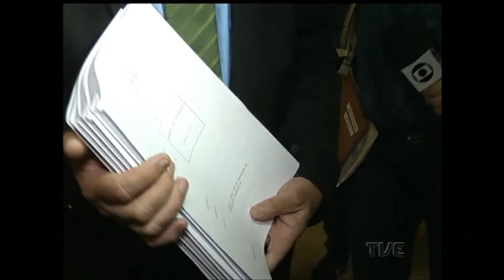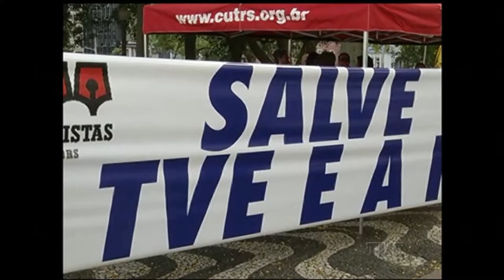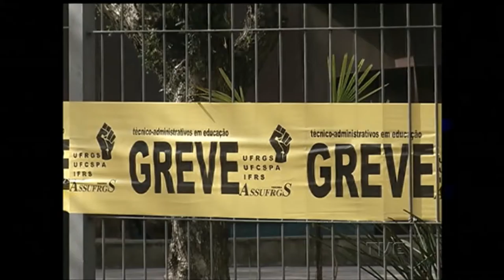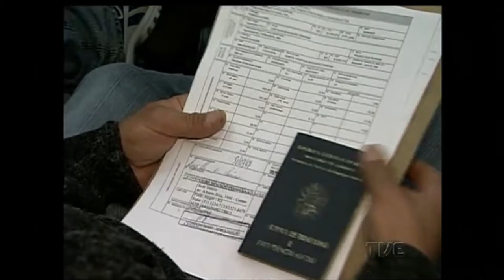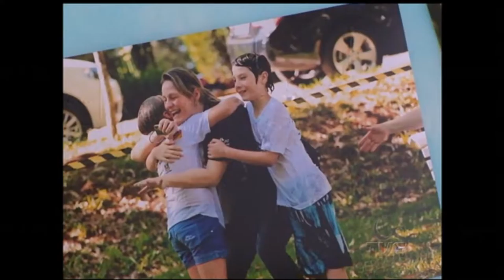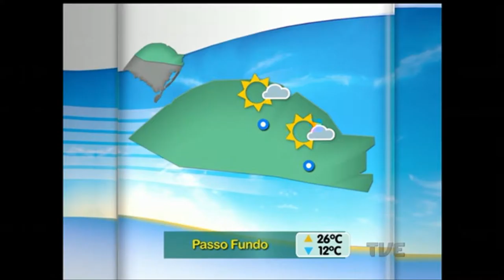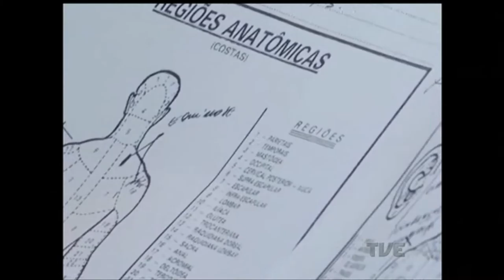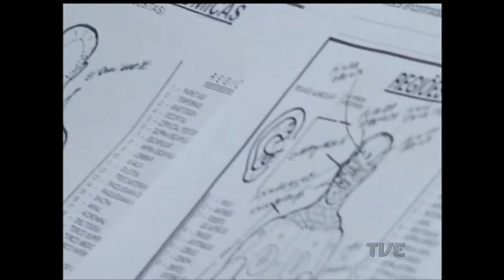Segunda Edição | TVE - 22/11/16